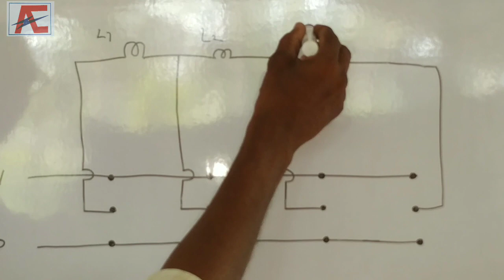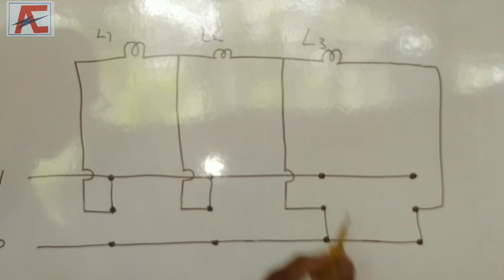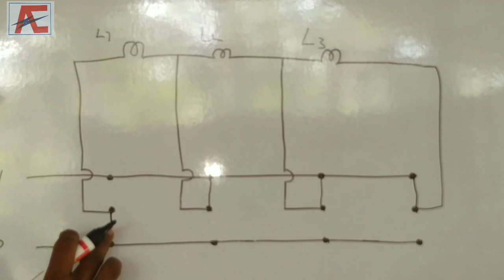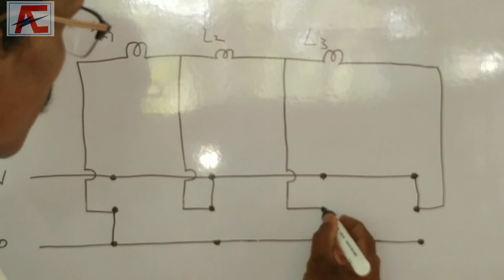Tunnel Wiring malayalam (combination of godown wiring and bank wiring)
This type wiring is not a ordinary wiring.Mostly using in tunnel portion of roads.coal farms and underground passages.